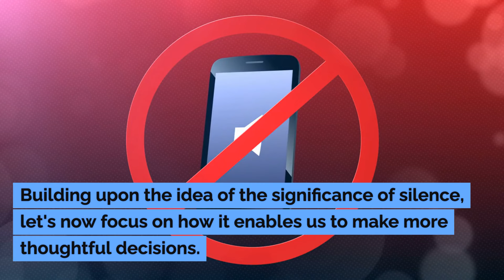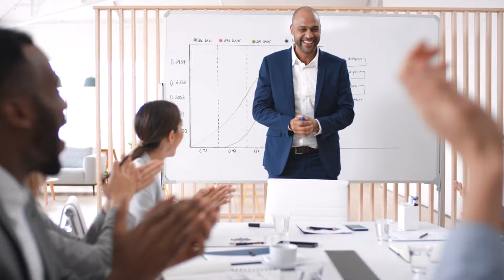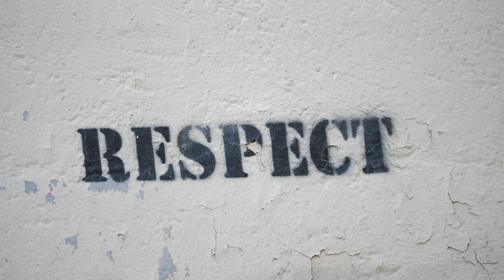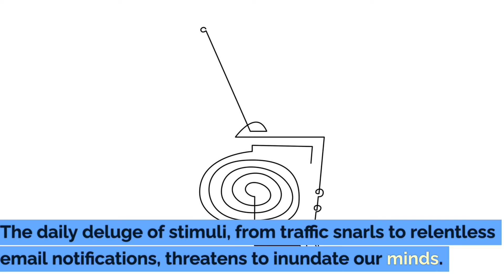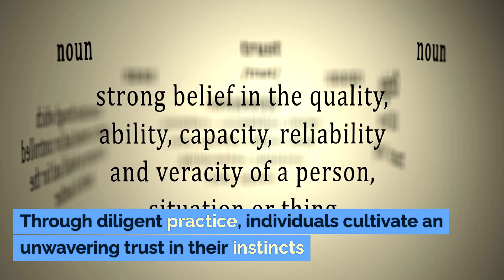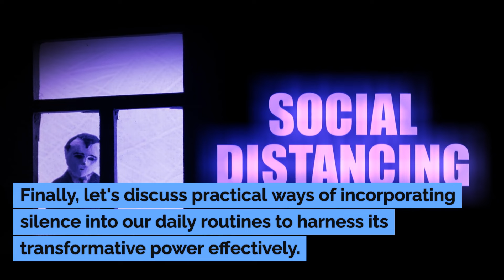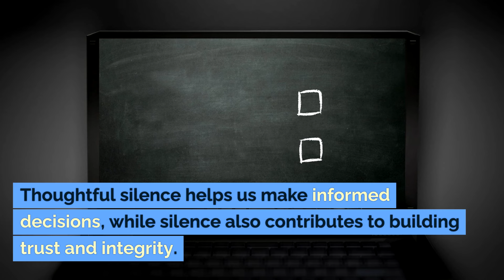The Power of Silence: Why Silent People Are Successful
In today's fast-paced and noisy world, silence is often overlooked and undervalued. We live in a society that glorifies constant communication, multitasking, and the hustle and bustle of daily life. However, there is a growing realization among successful individuals that embracing silence can be a powerful tool for achieving success. In this article, we will explore the various facets of silence and how it can significantly impact your life, both personally and professionally.

0:00 Intro
0:47 1. Introduction: The Significance of Silence
2:20 2. Thoughtful Silence: Making Informed Decisions
3:42 3. Persevering Integrity: Building Trust through Silence
5:01 4. Direct and Concise Communication
6:29 5. Psychological Liberation: Finding Clarity in Silence
7:40 6. Enhanced Concentration: Sharpening Your Focus
8:57 7. Inner Wisdom: Nurturing Your Intuition
10:07 8. Incorporating Silence into Daily Life